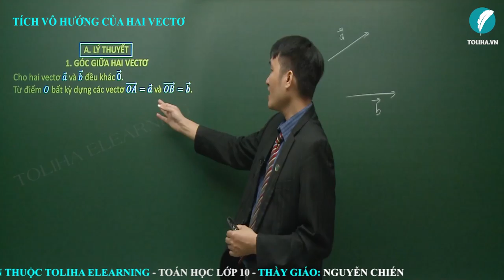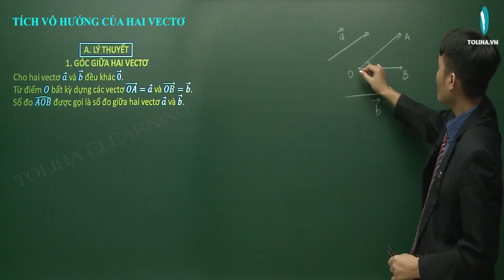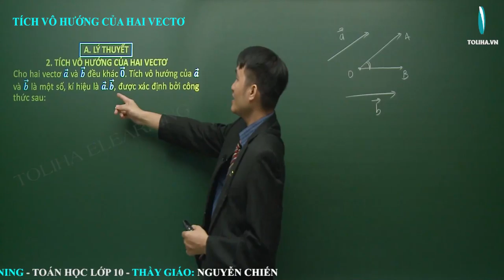Tích vô hướng của hai vectơ - Tích vô hướng của hai véctơ và ứng dụng - Hình học 10 LT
* NỘI DUNG BÀI HỌC:
KIẾN THỨC
Lý thuyết

DẠNG 1: TÍNH GIÁ TRỊ BIỂU THỨC TÍCH VÔ HƯỚNG, GÓC GIỮA HAI VECTO
Phương pháp

DẠNG 2: CHỨNG MINH CÁC ĐẲNG THỨC VỀ TÍCH VÔ HƯỚNG HOẶC ĐỘ DÀI

DẠNG 3: TÌM TẬP HỢP ĐIỂM THỎA MÃN ĐẲNG THỨC VỀ TÍCH VÔ HƯỚNG HOẶC TÍCH ĐỘ DÀI. BÀI TOÁN CỰC TRỊ
Phương pháp

DẠNG 4: BIỂU THỨC TỌA ĐỘ CỦA TÍCH VÔ HƯỚNG
Phương pháp